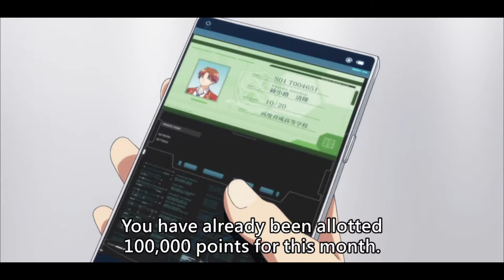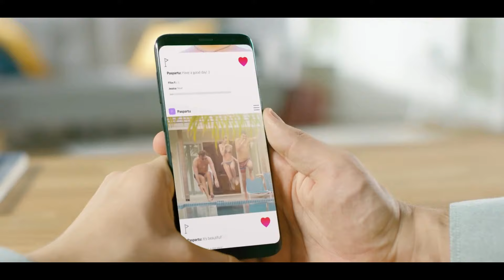"AYANOKOJI can really TEACH You about HUMAN NATURE" : Here's HOW (Classroom of the Elite)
Tired of being outsmarted?
 Want to understand people's true motives like Ayanokoji from Classroom of the Elite?
 This video dives deep into the Laws of Human Nature revealed in Robert Greene's best-selling book, using Ayanokoji's strategies as real-life examples!

Here's what you'll learn:

.Decode body language & hidden cues just like Ayanokoji.
.Predict people's actions and gain the upper hand in social situations.
.Build stronger relationships through a deeper understanding of human psychology.
.Avoid manipulation and become a master negotiator.

Whether you're a fan of Classroom of the Elite or simply want to improve your social skills, this video is packed with actionable insights!

Aleksey Chistilin